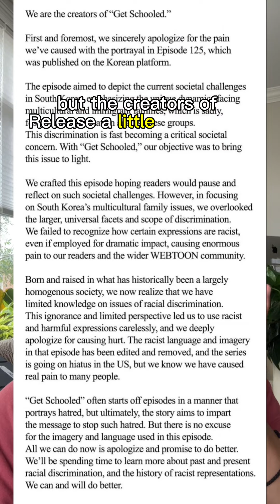THIS WEBTOON GOT CANCELLED FOR RACISM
Get Schooled got cancelled for Racism! You can't read it on Webtoon anymore.

Manga I Recommend:

"How to Make Manga" Book by Jojo's Bizarre Adventure Mangaka: